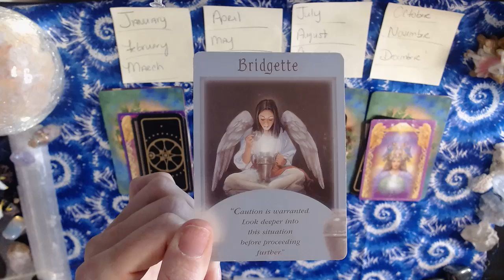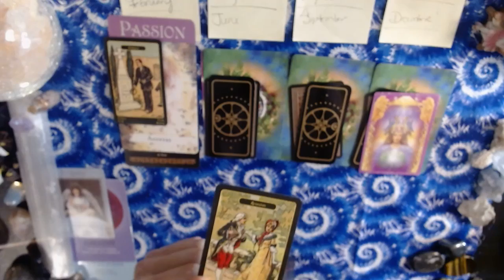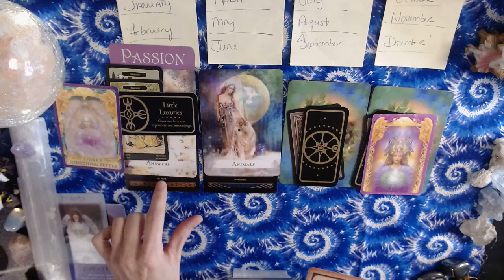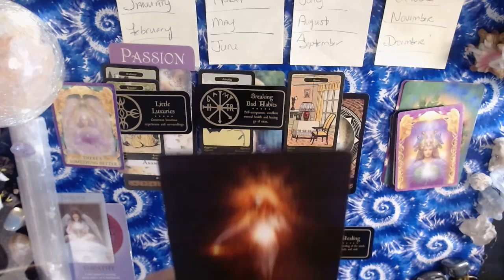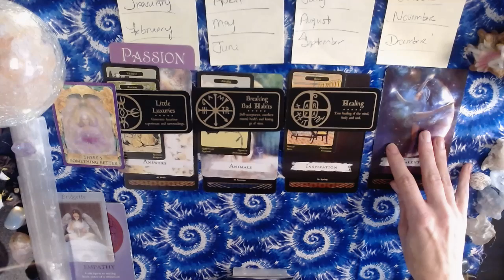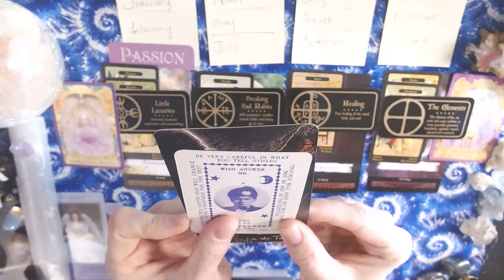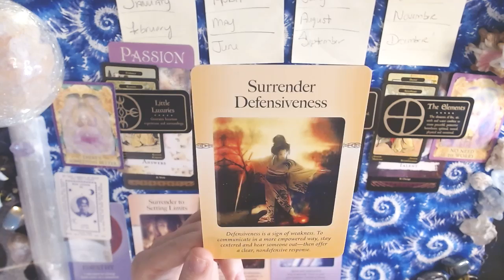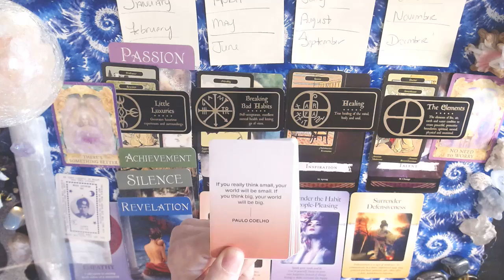Aries 2022 Year Review! Self-Love, Achievement, Revelations, Passion!!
YouTube Eagle Lily Oracles